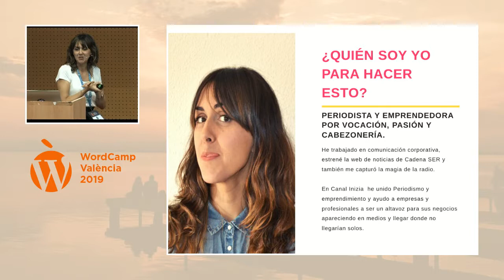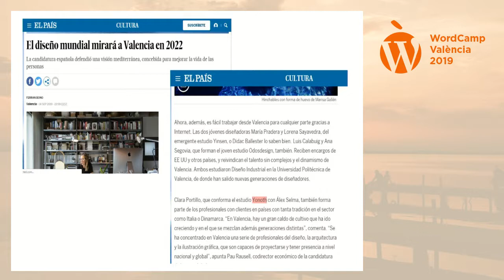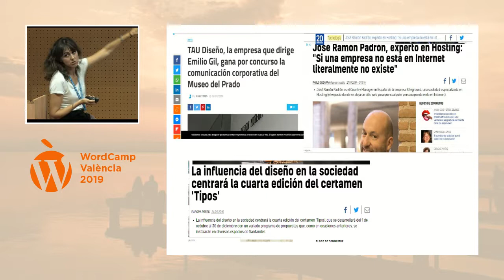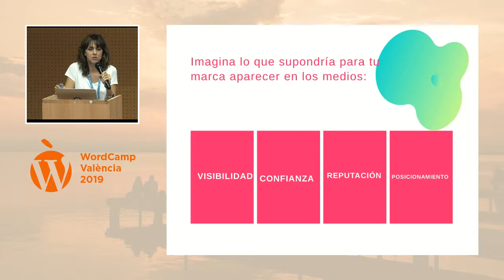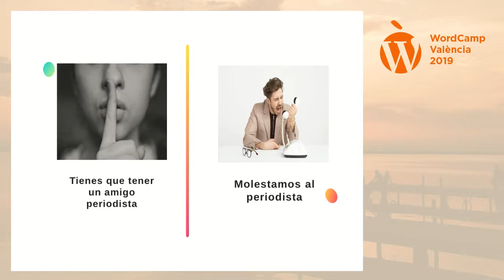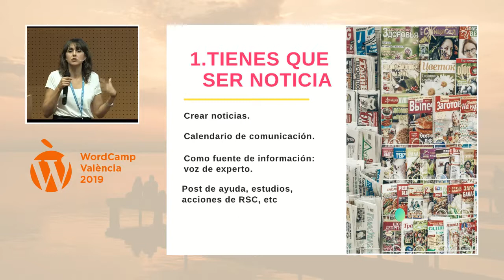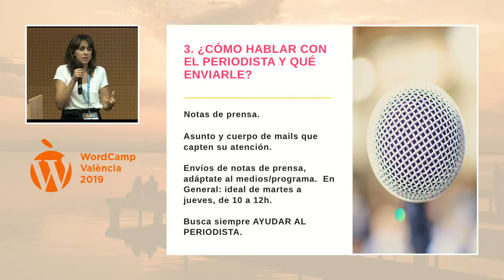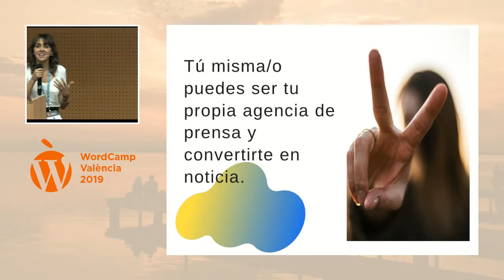Margaret González: ¿Cómo puede aparecer tu marca en los medios de comunicación?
Aparecer en medios de comunicación nos permite trabajar la visibilidad de nuestra marca, pero a un nivel más alto que con otras estrategias de marketing, ya que trabajamos también el posicionamiento y la reputación de nuestra marca.
Nos posicionamos como referentes en nuestro sector.
Aparecer en los medios de comunicación es una de las estrategias más potentes para conseguir posicionamiento y reputación para nuestra marca.
Y lo mejor es que Todos podemos aparecer en los medios de comunicación, o casi todos, pero tenemos que encontrar nuestro hueco, el enfoque con el que puede funcionar nuestra marca, donde está nuestro público y a qué medios nos vamos a dirigir.
En esta charla te contaré cómo puede ayudarte a crecer y posicionarte aparecer en los medios, y lo mejor, te diré cómo puedes hacerlo.